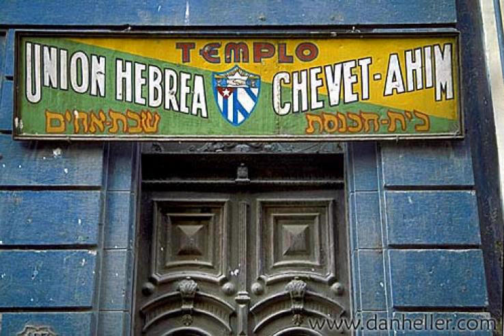Hi Torá Lanu Nitana